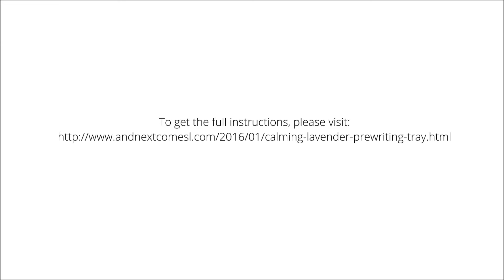Calming Lavender Prewriting Tray for Kids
Calming lavender prewriting sensory tray for kids using epsom salt and cookie cutters.